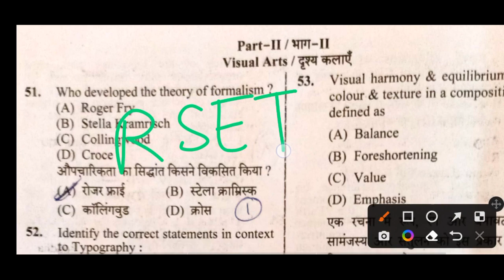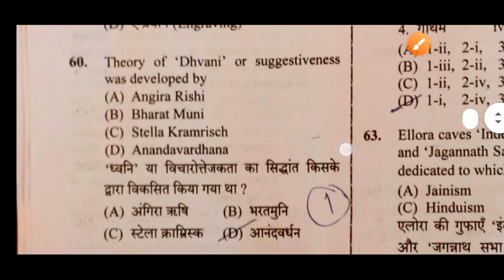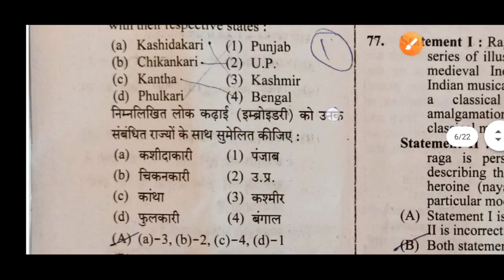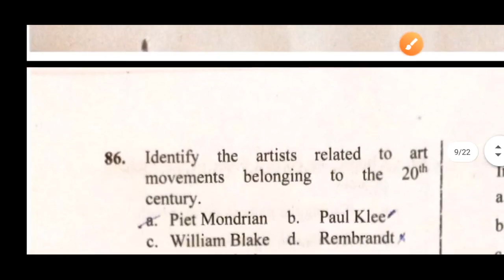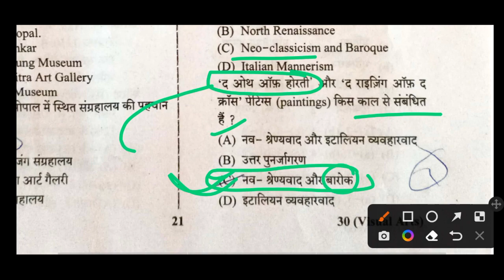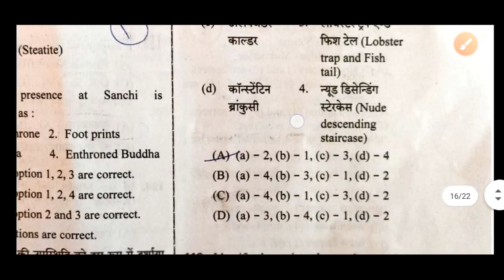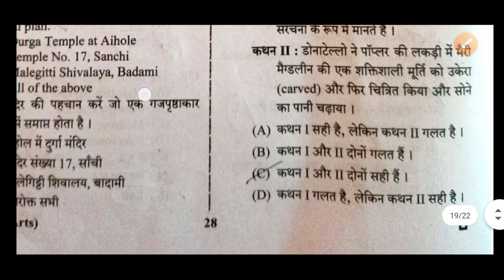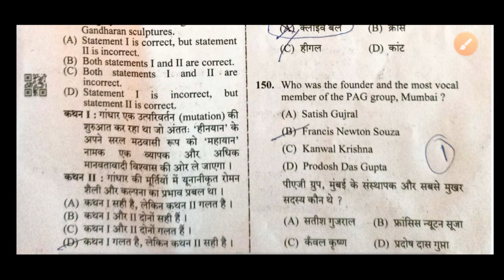RSET Visual Art Answer Key 2023